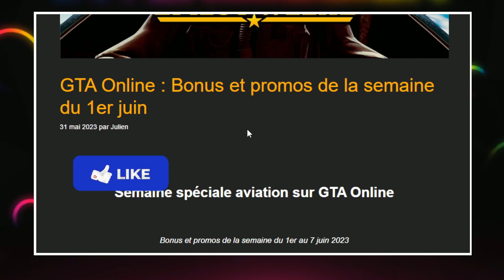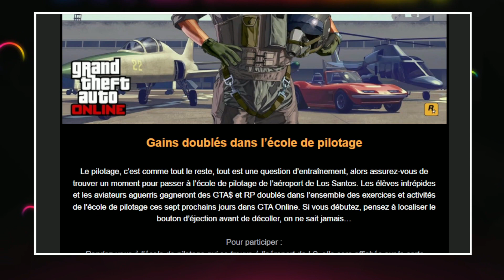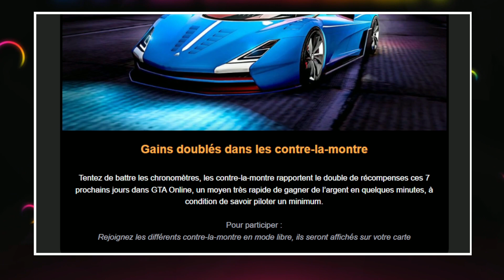GTA Online : Promos et Bonus de la semaine du 1er juin 2023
💬 - N'oublie pas  ⬇
🔔  - activer la cloche
👍  - liker